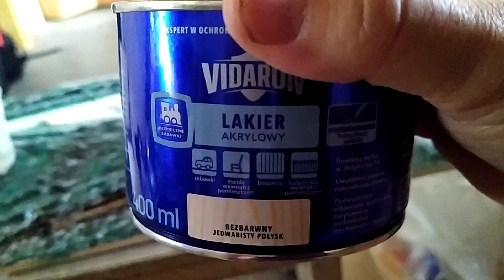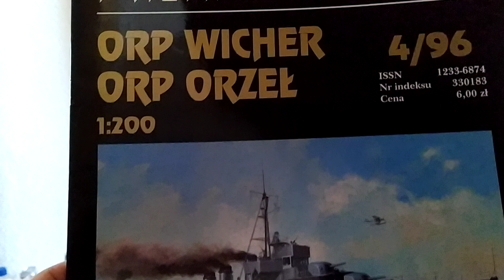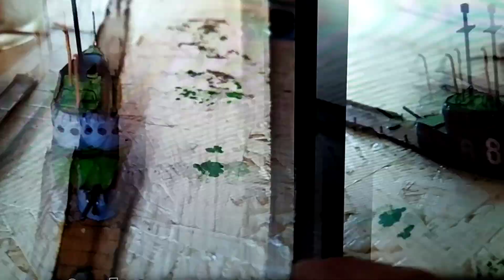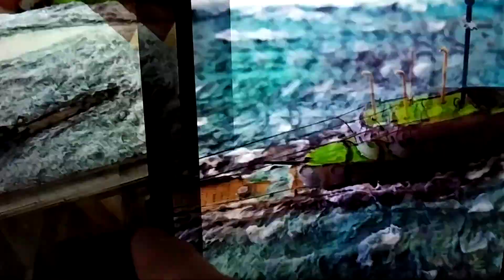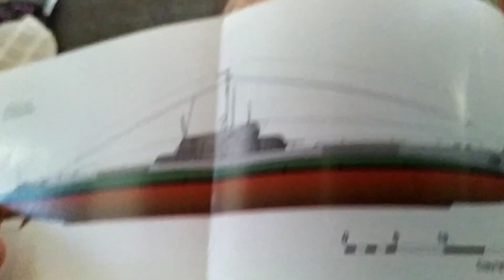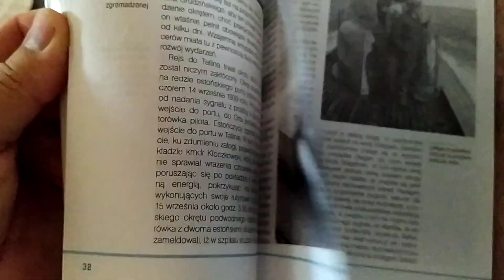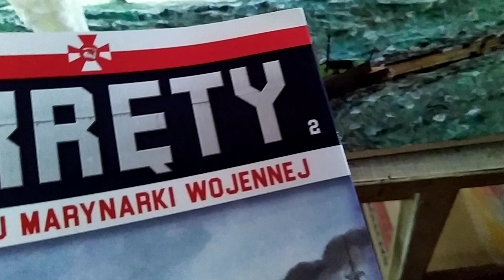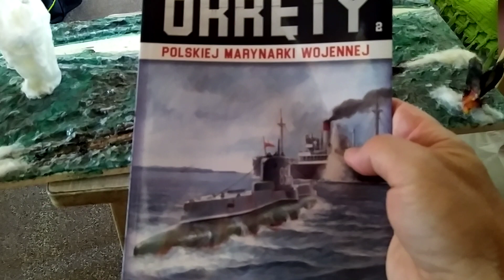Okręt Podwodny ORP "ORZEŁ'🦅 diorama morska 1:200 Okręt Polskiej Marynarki Wojennej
został do sklejenia do tej dioramy Niszczyciel ORP "Wicher"
Historia ORP "Orzeł" 🦅na kanale który polecam , filmiki z kanału Historie nieznane II wojny światowej